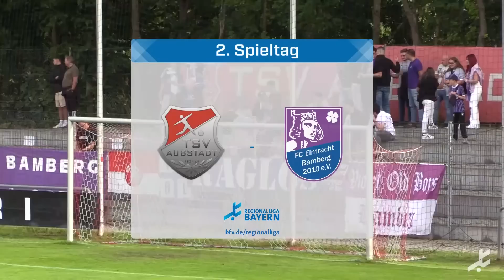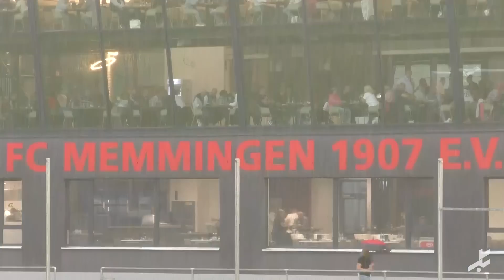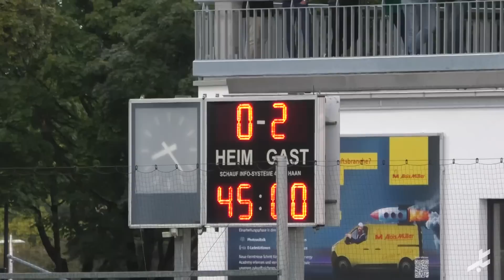Alle Spiele, alle Tore vom 2. Spieltag der Regionalliga Bayern